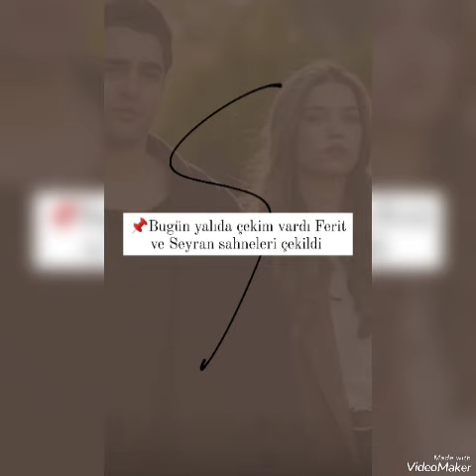18. Bölüm Yalı'da Seyran ve Ferit Sahneleri Çekildi!@MagazinHayati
Yalı Çapkını 18.Bölüm Yalı'da Seyran ve Ferit Sahneleri Çekilmiş!@MagazinHayati